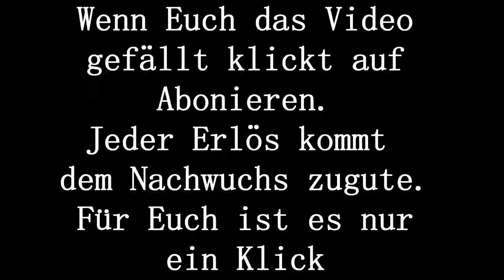DM U16 Finale EC Lampoding gegen DJK SG Ramsau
Deutsche Meisterschaft U16 Finale  EC Lampoding gegen DJK SG Ramsau am 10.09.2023 in Kühbach